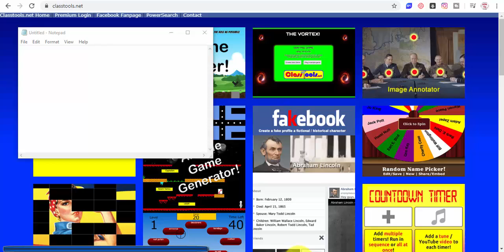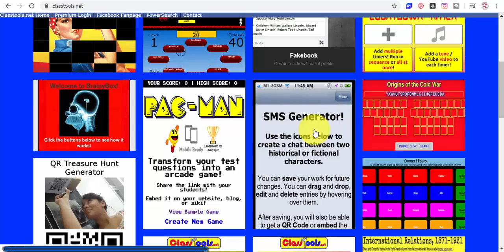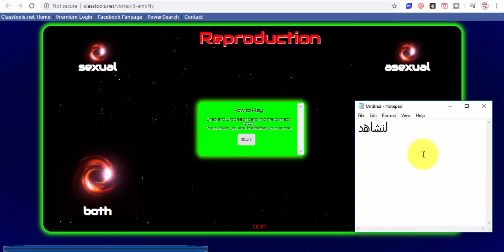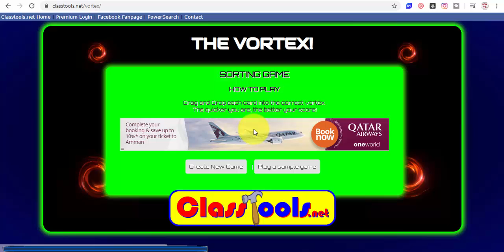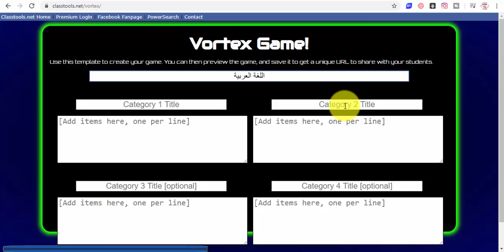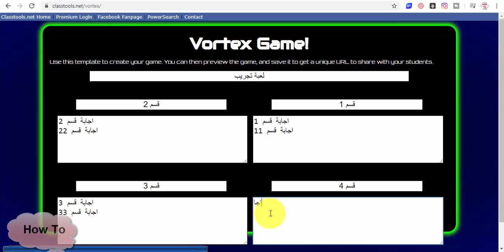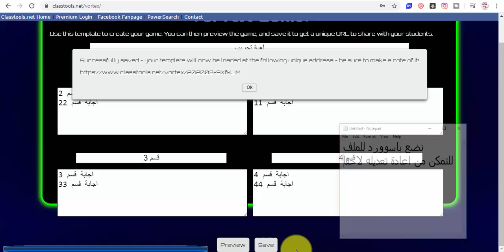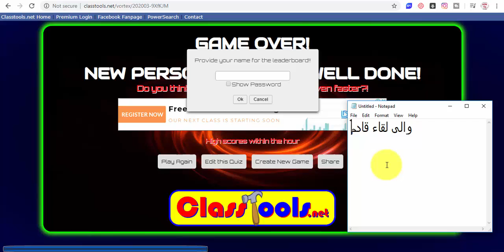كيف تقوم بانشاء لعبة الدوامة vortex game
لعبة تعليمية تفاعلية جديدة اسمها الدوامة يمكنك انشاءها من موقع classtools.net
vortex game